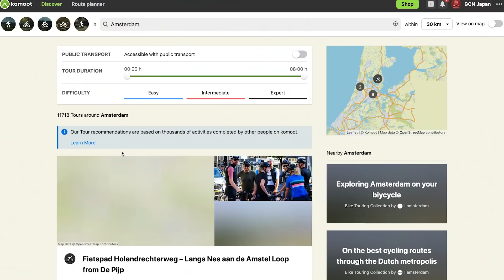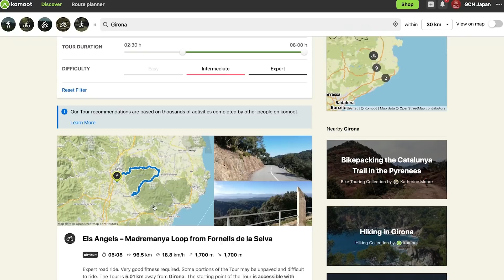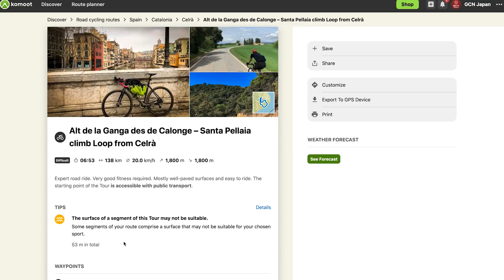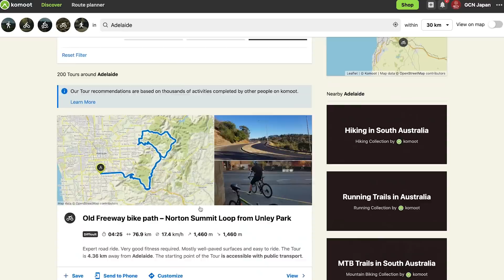サイクリストに優しい世界の街と、おすすめのサイクリングルート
"サイクリストに優しい"と言われる世界の街は、一体どんな街なのか？ ヨーロッパ・南米・アジアから7つの街をピックアップして、その街独自の工夫や環境を紹介します。それぞれの街のおすすめサイクリングルートも概要欄のリンクからチェックしてくださいね。

Q.日本は"サイクリストに優しい国"と言える？

使用写真：© Velo Collection (TDW) / Getty Images

GCN JAPANはYouTubeの中でも最高の自転車系チャンネルで、日本語での視聴が可能です。私たちはみなさんがより良いサイクリングライフを送れるように、ライドテクニックやメンテナンスの方法をお伝えしていきます。

さらに、日本、ヨーロッパ、そして世界中のサイクリングイベントやビッグレースの舞台裏をお見逃しなく！ぜひ、 GCN Japanを登録して通知設定をONにしてください。